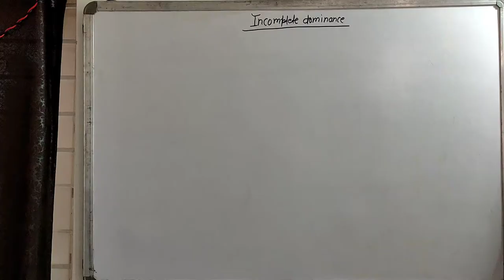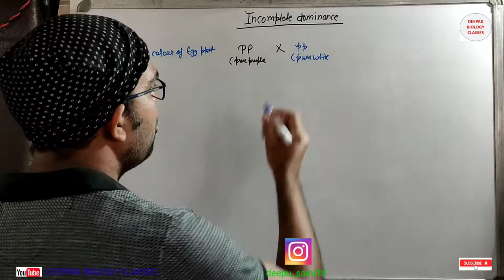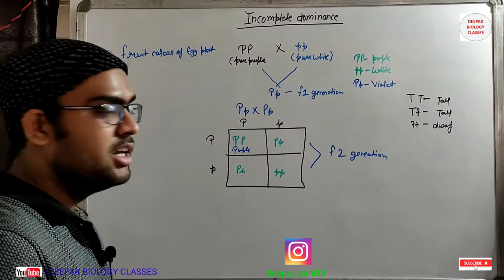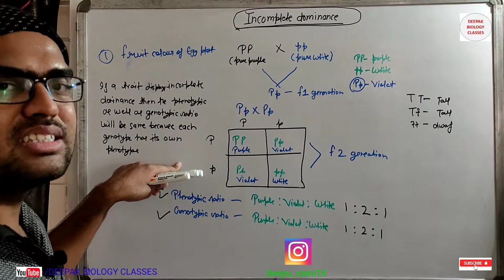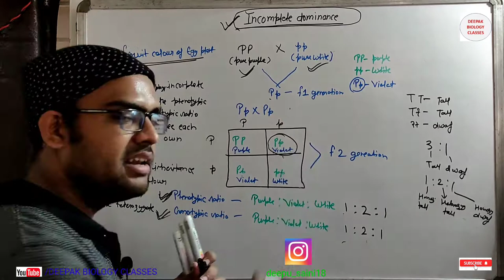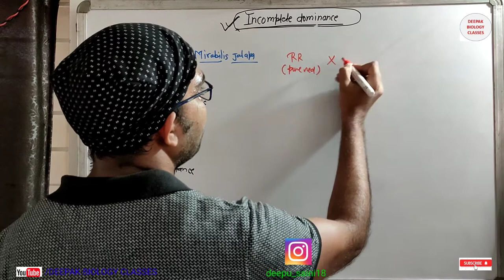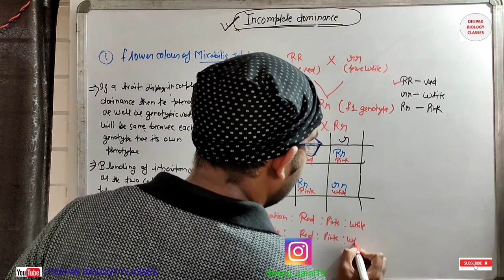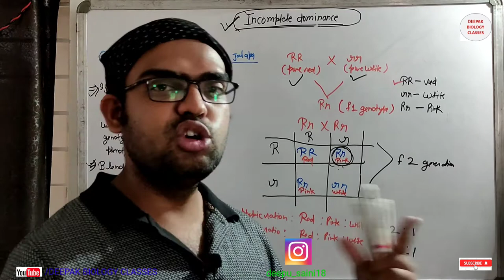INCOMPLETE DOMINANCE - concept in detail # NEET BIOLOGY # CSIR # ICMR # DBT # GATE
In this video tutorial, we have discussed about the basic concept behind the incomplete dominance. To understand this we have used two examples i.e. fruit colour of egg plant and flower colour of Mirabilis jalapa to make you understand.